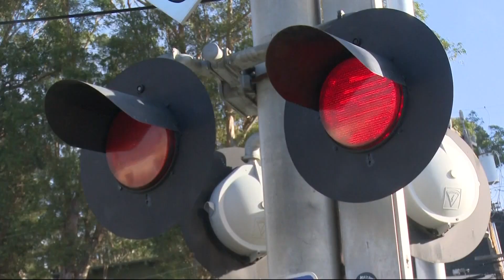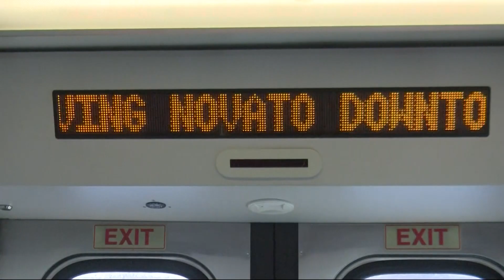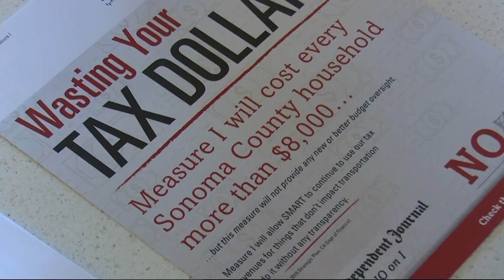North Bay Voters to Decide Whether to Extend SMART Train Tax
Measure I asks voters whether SMART should extend its existing quarter-cent sales tax for an additional period of 30 years through March 31, 2059. Wilson Walker reports. (2-13-20)